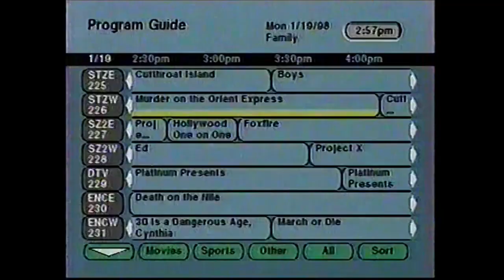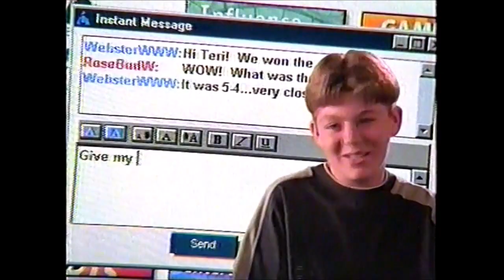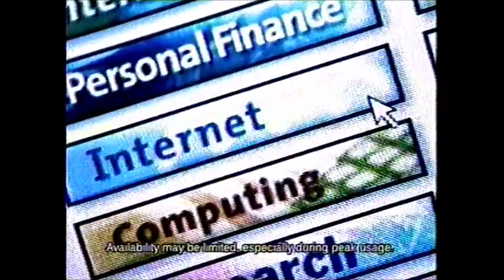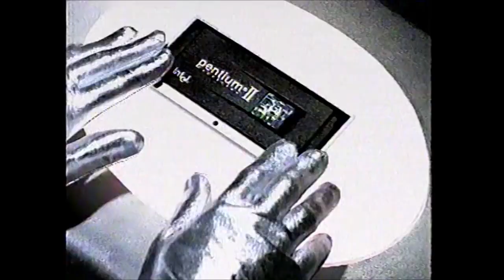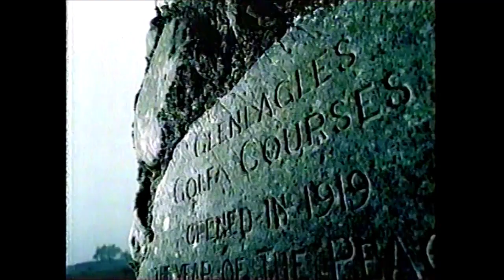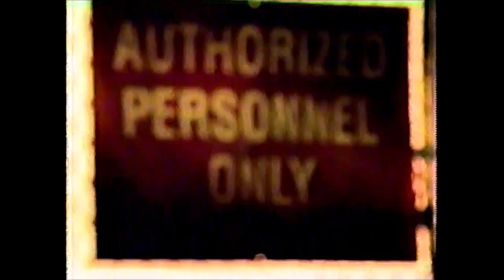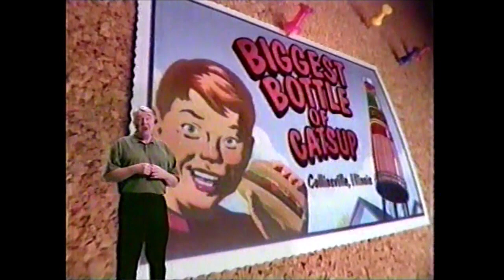ABC Commercials - November 24, 1998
These batch of commercials aired during the broadcast of NYPD Blue.

1. Claritin
2. Honda Odyssey V6
3. American Express Card
4. Black & Decker Fire Storm
5. Ethan Allen Country Colors Collection
6. The Drew Carey Show promo
7. Enemy of the State trailer
8. Staples ad
9. DirecTV ad
10. VISA Platinum Card
11. British Airways
12. ABC bumper
13. 20/20 promo
14. Elizabeth trailer
15. America Online
16. Saturn ad
17. TruHerbs
18. The Practice promo
19. NYPD Blue bumper
20. Eyewitness News promo
21. Chrysler ad
22. Bell Atlantic Mobile
23. Sun ad
24. Eyewitness News promo
25. WABC-7 bumper
26. Nissan Maxima
27. Samsung ad
28. Target Snowden Shop
29. Mentorship PSA
30. ABC Wednesday promo
31. DVD Video
32. Intel Inside ad
33. Propecia
34. Toyota Camry
35. Lever 2000
36. ABC lineup bumper
37. Storm of the Century promo
38. HBO ad
39. Cheese ad
40. Notre Dame vs. USC promo
41. NYPD Blue bumper
42. 20/20 promo
43. Eyewitness News promo
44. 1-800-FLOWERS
45. Circuit City ad
46. Nissan Pathfinder
47. Oprah Winfrey promo
48. American Express Card
49. Nissan Maxima
50. FedEx ad
52. Pier 1 Imports ad
53. ABC bumper
54. The Practice bumper
55. Banana Republic Holiday
56. Lexus RX 300
57. Sprint PCS
58. U.S. Virgin Islands
59. Eyewitness News promo
60. Taco Bell Steak Gordita
61. Lexus RX 300
62. Canon Rebel G
63. Ace Really Big Sale
64. Blistex Lip Revitalizer
65. NYPD Blue bumper
66. NYPD Blue promo